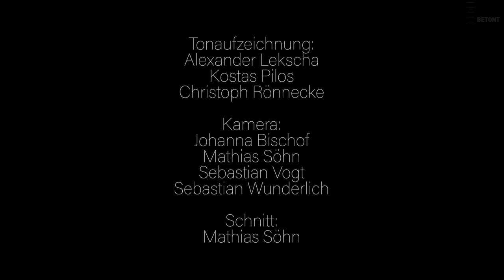Joseph Haydn: Symphonie Nr. 95 c-Moll Hob. I:95 ∙ Winterkonzert 2020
Freitag 07. Februar 2020, 20 Uhr | Konzertsaal Hardenbergstrasse der UdK Berlin

Joseph Haydn
Symphonie Nr. 95 c-Moll Hob. I:95
1. Allegro
2. Andante
3. Menuetto - Trio
4. Finale. Vivace

Symphonieorchester der UdK Berlin
Prof. Eckart Hübner | Leitung
Olivia Meiser | Violoncello

Bei Fragen zu unseren Konzertübertragungen steht Ihnen das Künstlerische Betriebsbüro gerne zur Verfügung.

Künstlerisches Betriebsbüro
Bundesallee 1-12, Raum 111
10719 Berlin